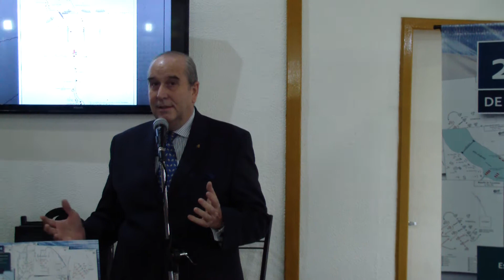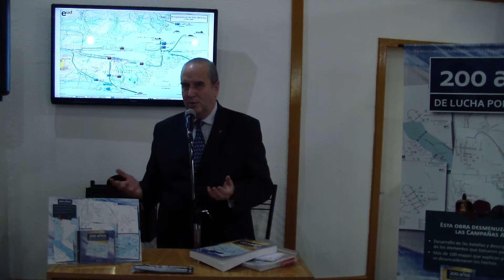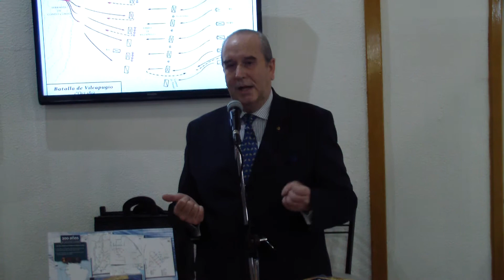FERIA DEL LIBRO 2015 - 200 AÑOS DE LUCHA POR LA PATRIA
EL CORONEL LOCATELLI PRESENTA SU LIBRO "200 AÑOS DE LUCHA POR LA PATRIA".